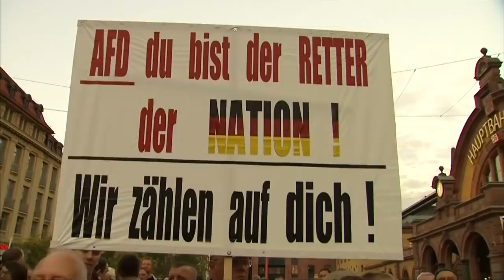VERFASSUNGSSCHUTZ: Völkisch nationale Flügel der AfD sei eindeutig rechtsextrem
Der von AfD-Politikern gegründete rechtsnationale «Flügel» ist für den Verfassungsschutz jetzt offiziell ein Beobachtungsfall. Seine wichtigsten Vertreter, der Thüringer Fraktionsvorsitzende Björn Höcke und der Brandenburger Fraktionschef Andreas Kalbitz, seien erwiesenermaßen «Rechtsextremisten», sagte der Präsident des Bundesamtes für Verfassungsschutz (BfV), Thomas Haldenwang, am Donnerstag in Berlin.

Die Einstufung als Beobachtungsobjekt bedeutet, dass die Bewegung mit dem kompletten Instrumentarium nachrichtendienstlicher Mittel beobachtet werden darf. Dazu zählen beispielsweise die Observation und das Anwerben von Informanten. Daten zu einzelnen Personen dürfen gesammelt und gespeichert werden. Was ein Abgeordneter im Plenum oder Ausschüssen sagt, darf allerdings nicht in die Akten einfließen.

Der Inlandsgeheimdienst sieht nach seinen Worten seinen Verdacht bestätigt, dass es sich bei dem informellen, aber gut organisierten «Flügel» um eine rechtsextreme Bestrebung handele. Nach Schätzungen des Verfassungsschutzes hat der Zusammenschluss rund 7000 Anhänger. «Wenn sich die Spielarten des Extremismus erweitern, dann erweitern auch wir unseren Beobachtungsradius», erklärte Haldenwang. Der Verfassungsschutz führte als Beleg für seine Entscheidung auch die «nochmals gestiegene zentrale Bedeutung der rechtsextremistischen Führungspersonen» des «Flügels», Höcke und Kalbitz, an.

Der «Flügel» kennt keine formale Mitgliedschaft. Seine Anhänger versammeln sich einmal im Jahr zum sogenannten «Kyffhäusertreffen». An dieser Veranstaltung haben in der Vergangenheit auch AfD-Politiker teilgenommen, die sich selbst nicht dem «Flügel» zurechnen, etwa der Parteivorsitzende Jörg Meuthen. Der Vorsitzende der AfD-Bundestagsfraktion, Alexander Gauland, hatte im vergangenen Oktober gesagt: «Also, Herr Höcke rückt die Partei nicht nach rechts. Herr Höcke ist die Mitte der Partei.»